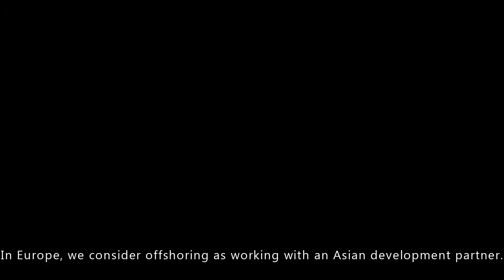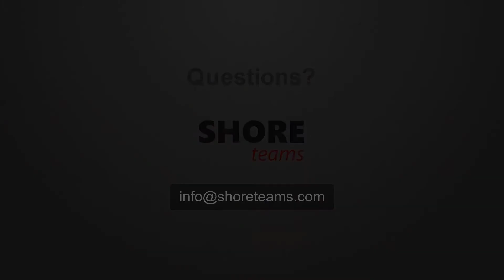What are the benefits of offshoring?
Deciding on offshoring can bring you a lot of benefits. In this video we're going to elaborate on this subject.

ツ  FOLLOW SHORE teams  ツ

If you want to receive great insights and tips around IT development and nearshore/offshore development